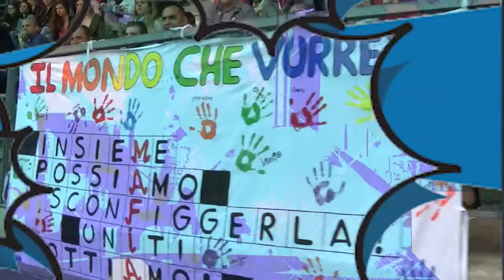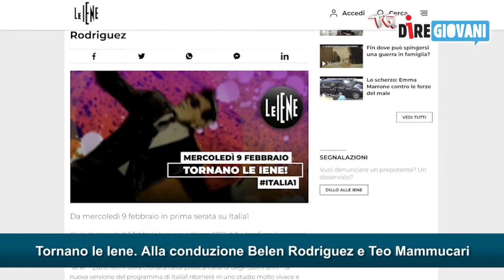Da Blanco a 'Madame Web' - Il Tg Diregiovani dell'8 febbraio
00:00 BLANCO ANNUNCIA LE NUOVE DATE DEL 'BLU CELESTE TOUR'
00:54 'MADAME WEB', DAKOTA JOHNSON SARÀ LA PRIMA 'DONNA RAGNO'
01:35 NICKI MINAJ TORNA CON IL SINGOLO 'DO WE HAVE A PROBLEM?'
02:11 'UNCHARTED', TOM HOLLAND: "VICINO ALL’ESAURIMENTO NERVOSO, HO CHIESTO LO STOP DELLE RIPRESE"
02:55 TORNANO 'LE IENE'. ALLA CONDUZIONE BELEN E MAMMUCARI